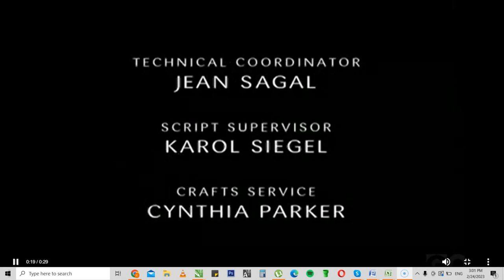Brad Grey Television/Universal Television/Steven Productions/SPTI (2001)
From a GO! airing of Just Shoot Me.